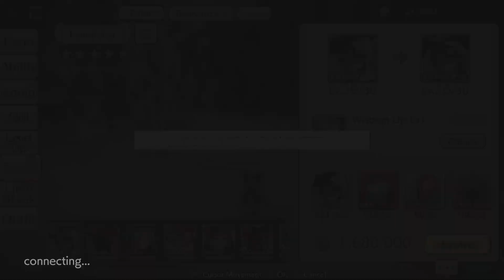Caravan Stories - Evolving Lamelaiza to 6 stars